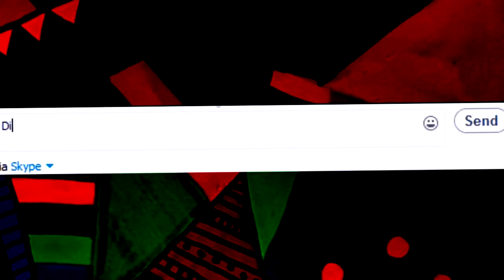Float On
fuck motion tracking lol